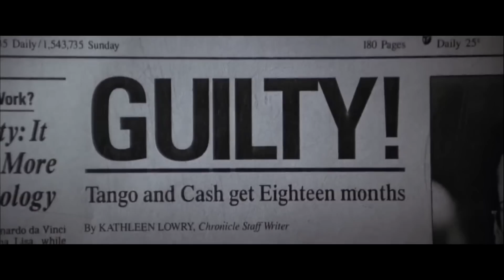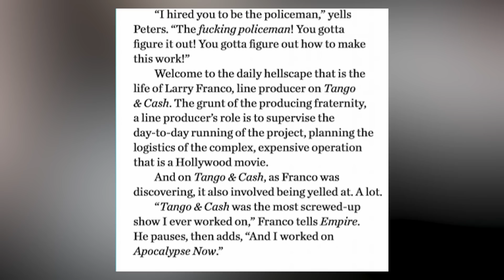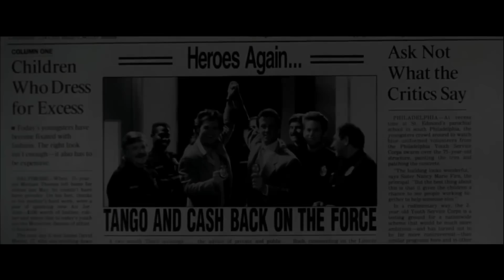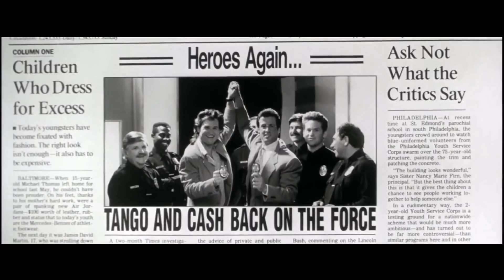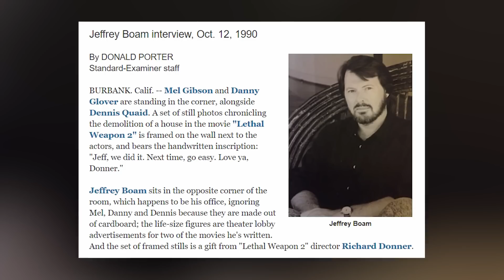¿Qué Carajos pasó con TANGO & CASH?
Para este episodio, exploramos la película de acción de finales de los 80 TANGO & CASH, protagonizada por Sylvester Stallone, Kurt Russell, Teri Hatcher, Jack Palance y un tipo con una barbilla muy grande. La producción fue un desastre problemático que involucró reescrituras, un nuevo director y todo tipo de otros problemas que nos hicieron preguntarnos cómo llegó a los cines. Claro, es una película lo suficientemente divertida, pero hombre, es un desastre repleto de frases ingeniosas, explosiones, tiroteos sangrientos e incluso termina con un cuadro congelado de "choca esos cinco"... En serio, ¿Qué carajos pasó con esta película?

Producido por: Juan Sebastian Jimenez
Narrado en español por: Jerry Meza
Traducido por: David Luna

SINOPSIS DE ESTA SERIE: Hollywood ha tenido una buena cantidad de producciones históricamente problemáticas. Ya sea que se trate de cambios de reparto, muertes de actores, directores despedidos, reescrituras en producción, retrasos constantes, recortes presupuestarios o ediciones de los estudios. Estas películas tenían toda la intención de ser un éxito de taquilla, pero se vieron perseguidas por desastres imprevistos. A veces grandes éxitos, a veces bombas de taquilla. De cualquier manera, tenemos que preguntar: ¿Qué carajos le pasó a esta Película?